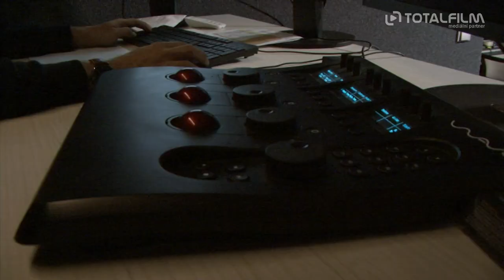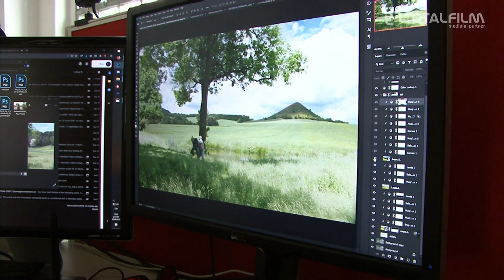Zakleté pírko (2019) Jak vznikaly triky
Nová pohádka Zdeňka Trošky vypráví příběh odvážné dívky, která se vydá do světa vysvobodit zakletého prince.

Aninka žije na statku se dvěma nafoukanými sestrami, kterým musí neustále sloužit. Jednoho dne najde pírko, jehož pomocí si přivolá prince Vítka, zakletého do ptačí podoby. Když zlé sestry zjistí, že se Aninka schází s pohledným mladíkem, pírko jí vezmou, zničí a Vítek zmizí. Jedinou možností, jak zlomit jeho prokletí, je, že ho Aninka najde kdesi ve světě. A tak se dívka vydává na cestu za záchranou svého milovaného. Jejím průvodcem se stává vodník, jehož na počátku putování zachrání před zlým sedlákem. Společně prožijí řadu dobrodružství i legrace. A přestože vodnická kouzla dokáží Anince pomoci jak k uzdravení nemocných, tak na obranu proti loupežníkům, k záchraně Vítka před zlou princeznou Ebenií bude potřeba především pravá láska.

Zakleté pírko je pohádka o lásce a dobrém srdci, které pomohou překonat protivenství. A o tom, že být dobrý je jednou z největších hodnot, které v životě máme. „Dobré chování a pomoc bližnímu se z našeho života velice rychle vytrácí. A proto je nutné si to stále připomínat. Není nic hezčího, než když zvítězí dobro nad zlem. A tak by tomu mělo být nejenom v pohádkách,“ přeje si Zdeněk Troška.